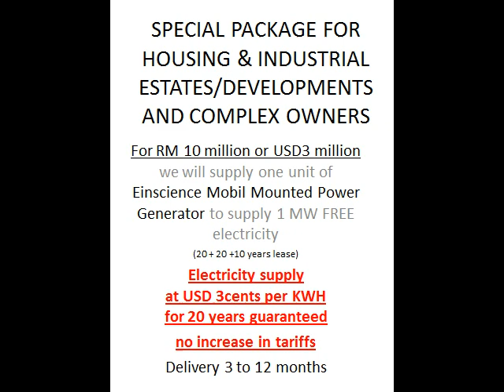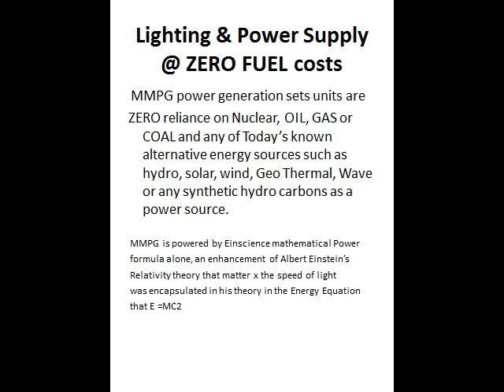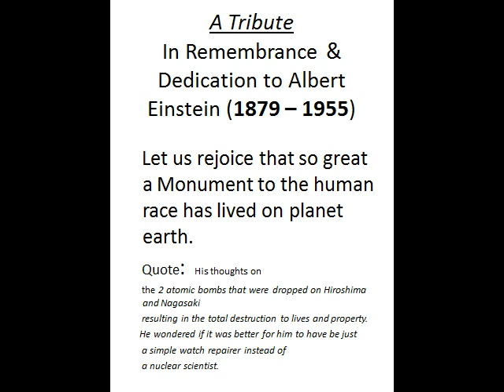RE INVENTION OF ELECTRICITY Public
Electricity supply @ RM 10 sens per KWH for Malaysia
 USD 3 cents per KWH (fixed for next 20 years) fo foreign nations.
 DElivery in 3 to 12 months.